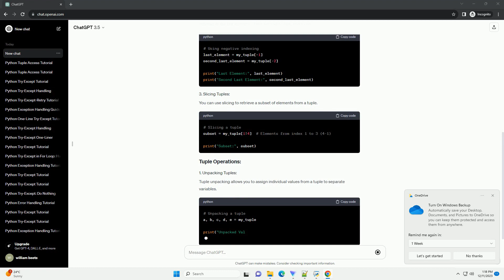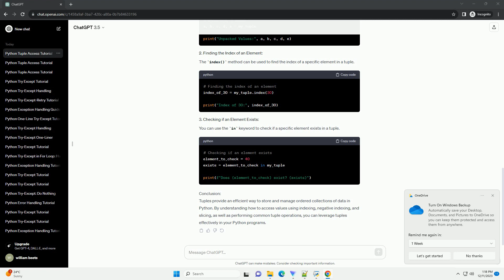python tuple get value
Title: Python Tuple: Getting Values and Working with Tuples
Introduction:
Tuples are a versatile and efficient data structure in Python used to store an ordered collection of elements. One distinctive feature of tuples is that they are immutable, meaning their values cannot be changed after creation. In this tutorial, we'll explore how to access values in a tuple and perform various operations.
You can access individual elements of a tuple using their index. The index starts from 0 for the first element and increments by 1 for each subsequent element.
Negative indexing allows you to access elements from the end of the tuple. -1 represents the last element, -2 the second-to-last, and so on.
You can use slicing to retrieve a subset of elements from a tuple.
Tuple unpacking allows you to assign individual values from a tuple to separate variables.
The index() method can be used to find the index of a specific element in a tuple.
You can use the in keyword to check if a specific element exists in a tuple.
Conclusion:
Tuples provide an efficient way to store and manage ordered collections of data in Python. By understanding how to access values using indexing, negative indexing, and slicing, as well as performing common tuple operations, you can leverage tuples effectively in your Python programs.
ChatGPT